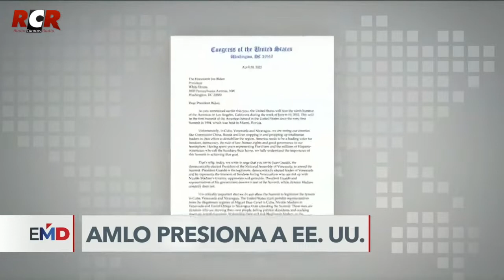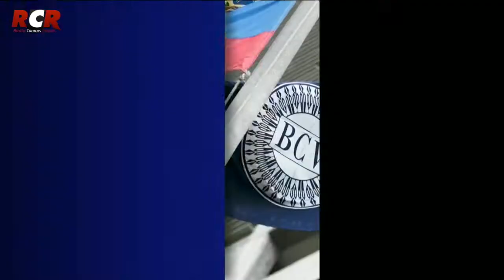RCR750AM -Voz de América Parte 2 | Miércoles 11/05/2022